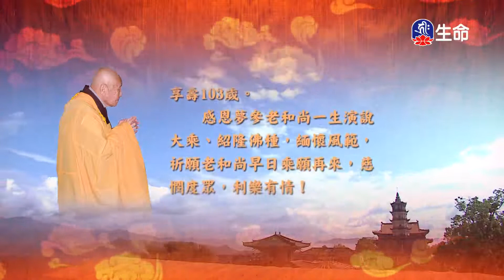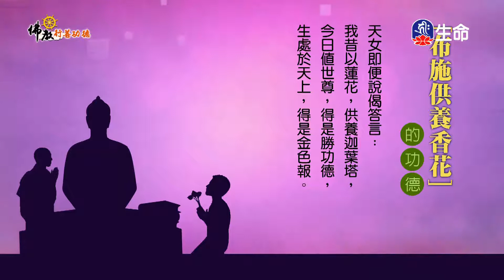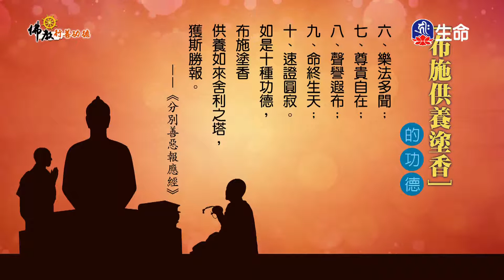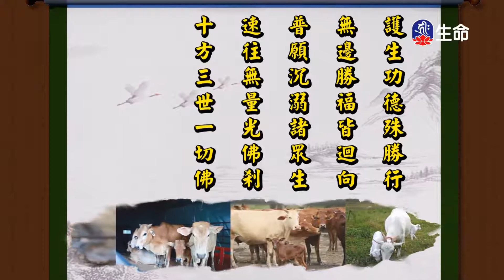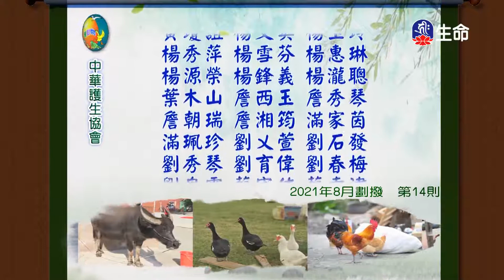菩薩問明品(1)夢參老和尚-2_長老法語_(lifetv_20220106_13：30)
長老法語_菩薩問明品(1)夢參老和尚。